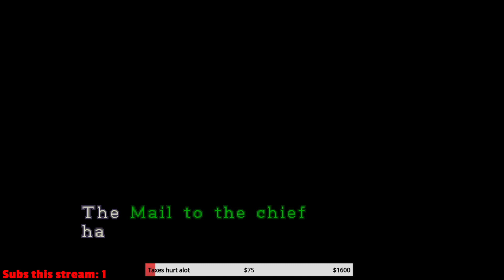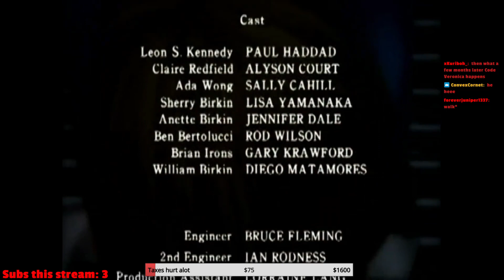Resident Evil 2 - Lady Dimitrescu over Mr X MOD - PC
PC SPECS:
32 GB DDR4 RGB Memory (128GB Max)
NVIDIA GeForce RTX 2080 Super 8GB GDDR6
1TB M.2 NVMe SSD + 6TB HDD
240mm Liquid-Cooled | 4 RGB Fans | 750W Bronze RGB PS
802.11ac / BT 4.2 WiFi
Windows 10 Home
MONITORS -